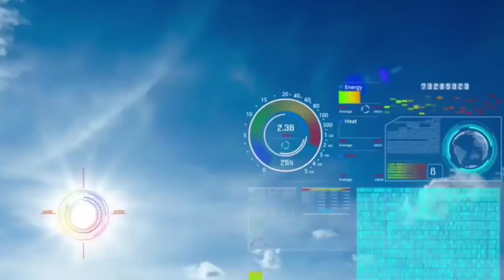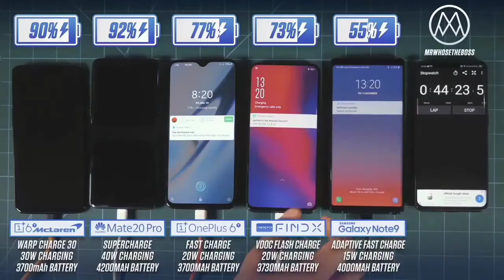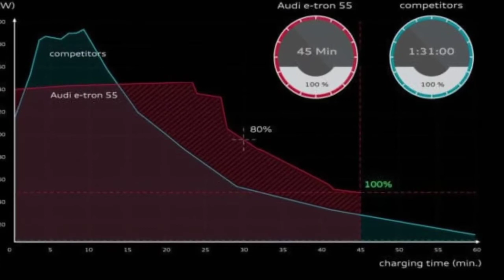Top 5 Mistakes। কিভাবে চার্জ দিলে ব্যাটারি ভালো থাকে।চার্জ দিলে ফোন গরম হয় কেন।চার্জ কম খাওয়ার উপায়